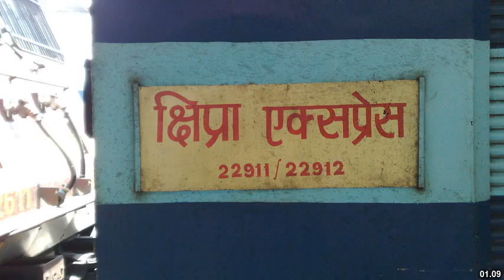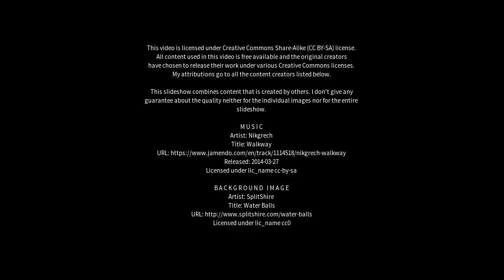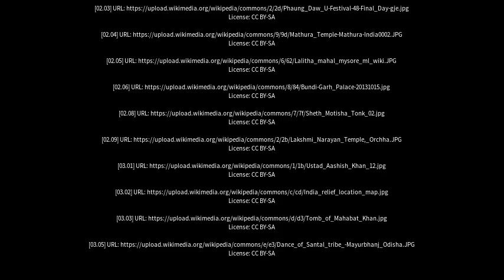Best places to visit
Best places to visit - Maihar (India) Best places to visit - Slideshows from all over the world - City trips, nature pictures, etc.